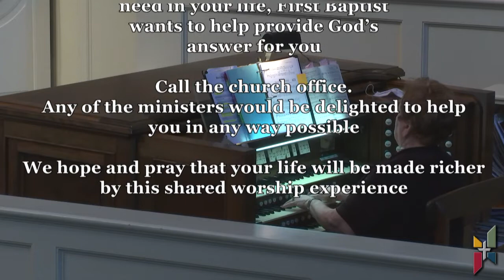FBC Natchez Sunday Online Worship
Welcome to the Sunday Online Worship from FBC Natchez.  Dr. Broome's sermon topic today is "A Dynamic Difference", with scripture passages from 1 Peter 2:9-10. Be blessed by this shared worship experience.